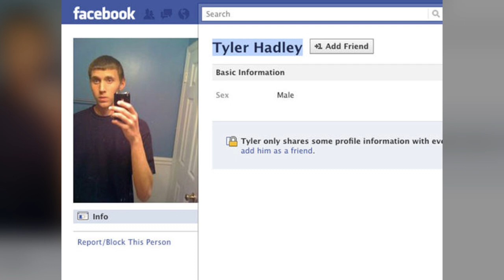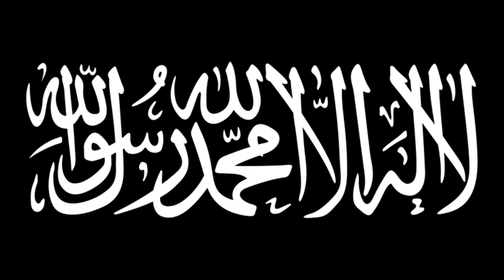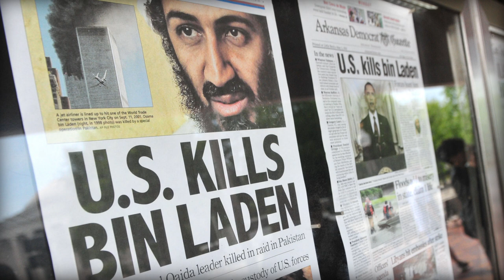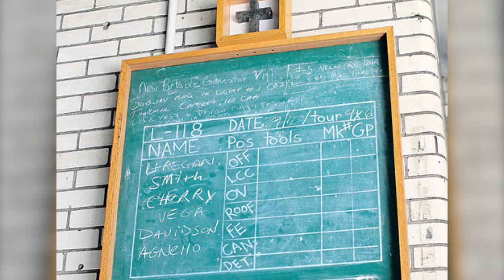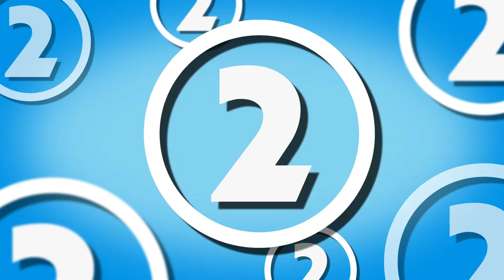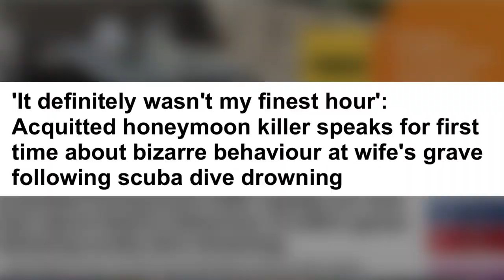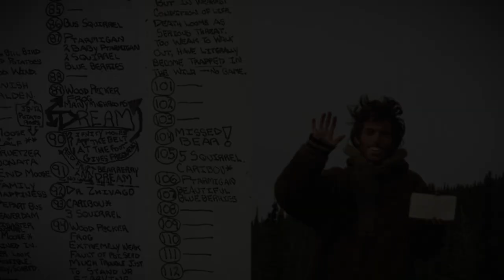5 Seemingly Innocent Photos With CHILLING Backstories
Check out the Top5s website!

More photographs are being taken now than ever before and each year this is only going to increase. With that, there are many photos that people have taken who are totally unaware that that photograph will go down in history.

Whether that's a photo of one of the world's most wanted men as an innocent 14-year-old or the last photographs found on the undeveloped camera of a man who decided to live in the wild. Here are five photographs that you may not look twice at if not for the stories to go with them.

And Twitter to keep up with upcoming videos and information! :)